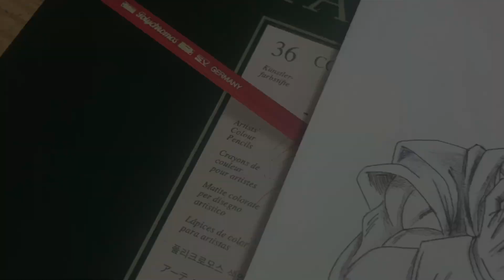How to Drawing Vegito SSJ2 || Ballpoint Pen Drawing || Menggambar Vegito SSJ2